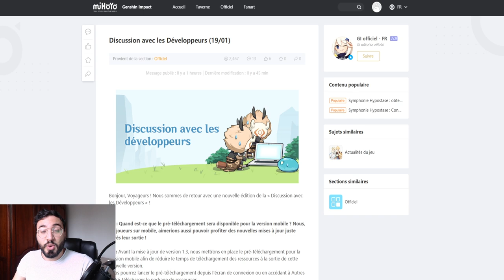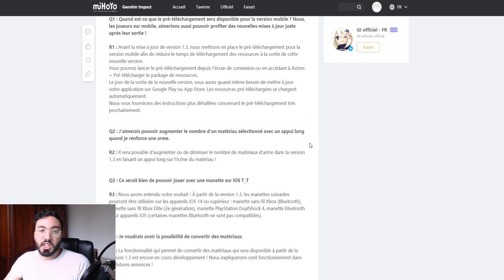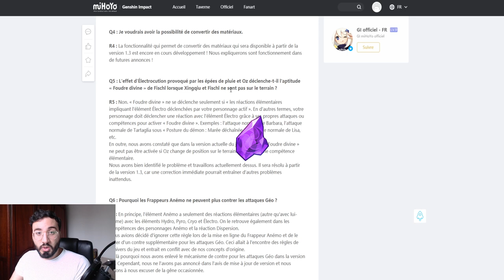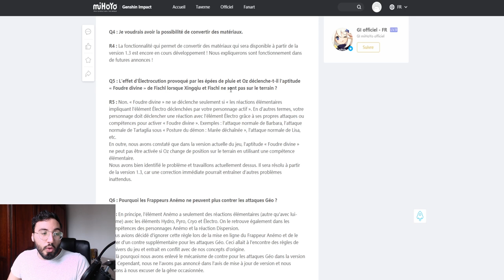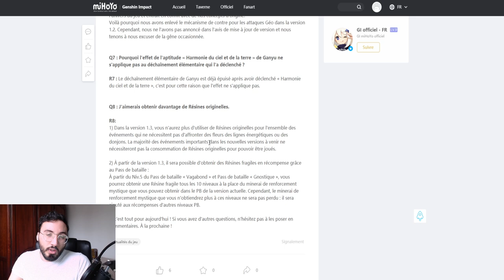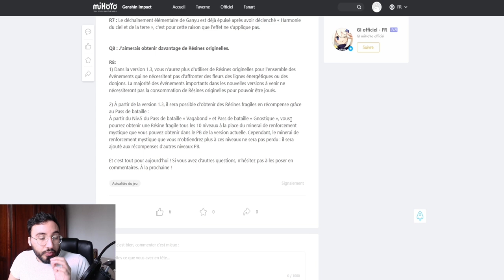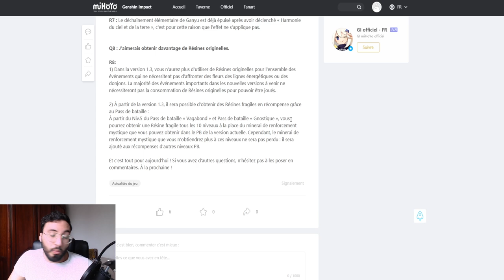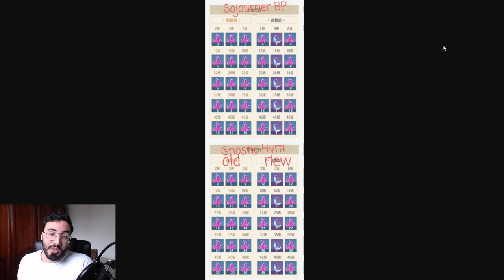⚠️ RESINE GRATUITE BATTLE PASS ET EVENTS SANS RESINE !!! MIHOYO ANNONCE 1.3 !!! GENSHIN IMPACT FR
genshin impact résine 1.3